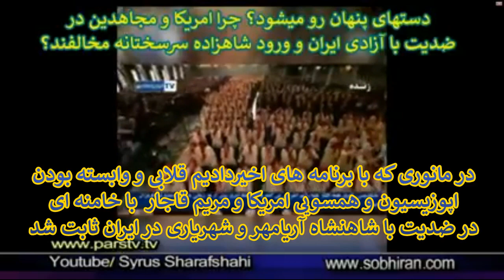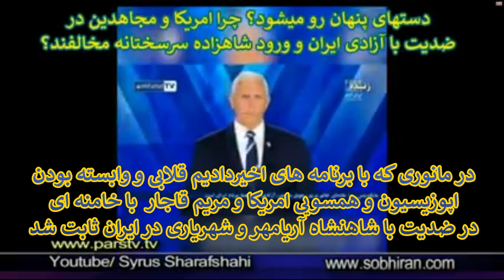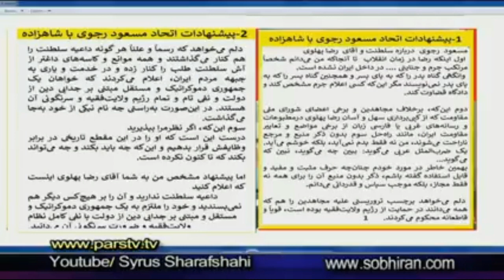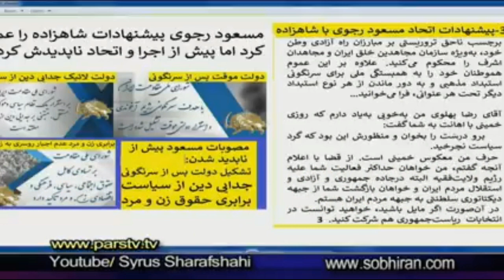۳۴۲۲ شرفشاهی با سیاوش اوستا آمریکا خامنه ای مریم قاجار مخالف شهریاری و شاهزاده رضا پهلوی